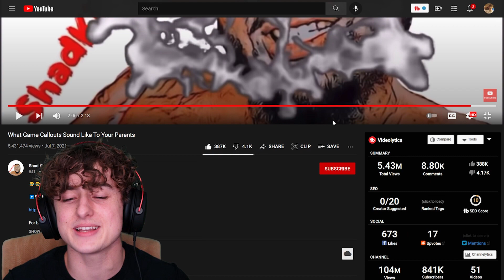What Game Callouts Sound Like To Your Parents *REACTION*